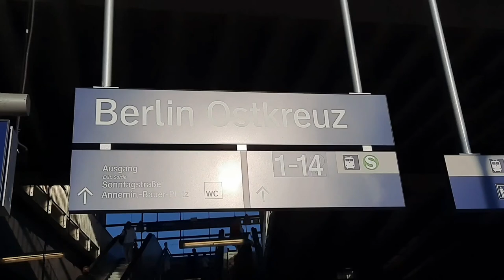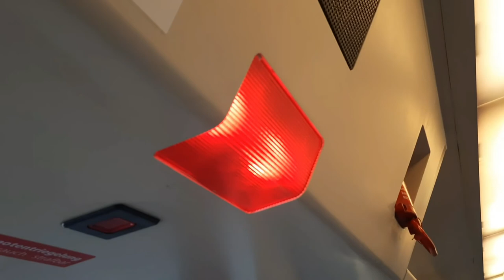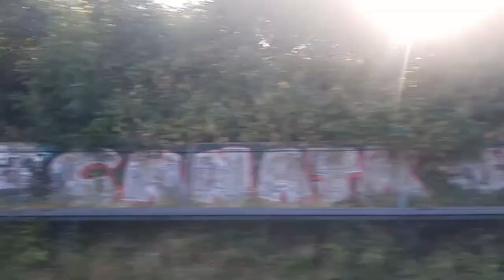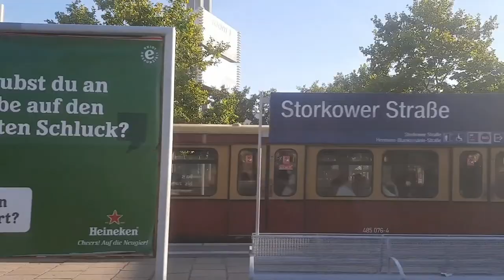S85 Berlin mitfahrt von Ostkreuz bis Landsberger Allee mit den BR485 | ÖPNV Berlin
Hallo und herzlich wilkommen zu dieses video ich hoffe es hat euch gefallen für mehr S-bahn Berlin mitfahrten lasst ein like und ein abo da das würde mich freuen 😊😇👍🏻